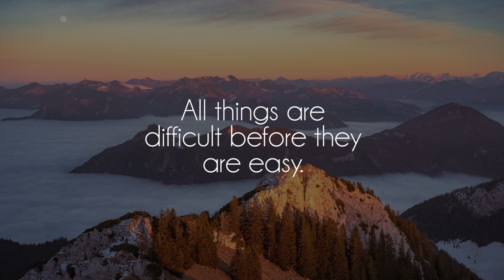Chinsaku - Newtype (ニュータイプ)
Great song by talented Chinsaku, show him some love on soundcloud!